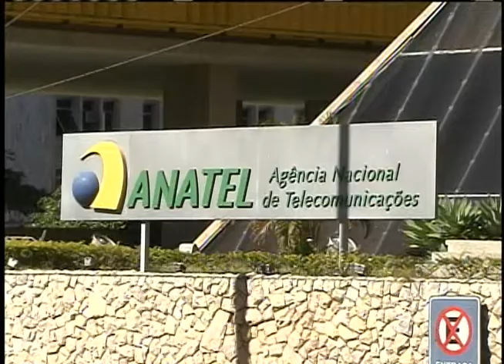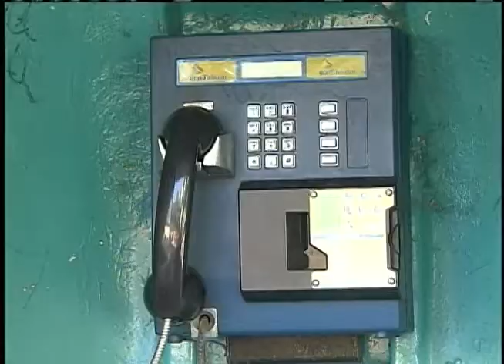Anatel abre consulta pública sobre novos orelhões com acesso a internet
NBR NOTÍCIAS - 04.07.12: A Anatel está com uma consulta pública aberta para receber sugestões sobre os novos orelhões com acesso a internet. O usuário poderá, por exemplo, pagar a ligação com cartão de crédito. Para participar da consulta pública sobre a revitalização dos orelhões é só acessar a página da Anatel na internet, no